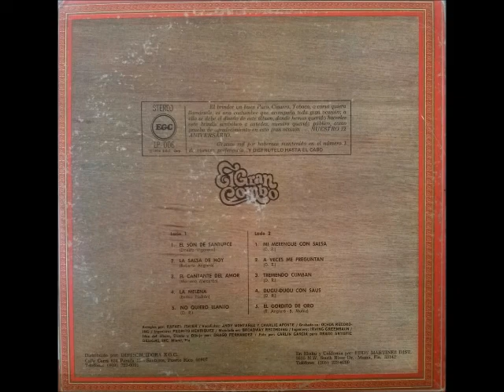Tremendo cumban El gran combo